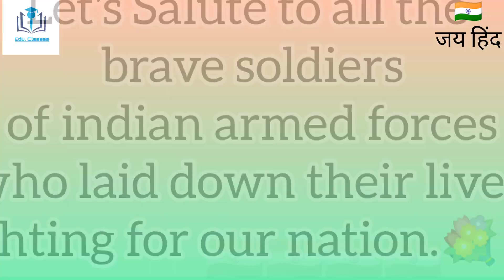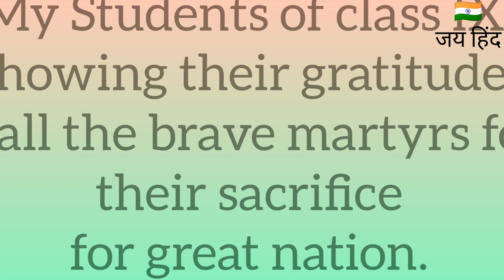Kargil vijay diwas ||salute to real heroes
Kargil Vijay Diwas, named after the successful Operation Vijay.
On 26th July 1999 india successfully took command of the high outposts. The Kargil war was fought for more than 60 days, ended on 26 July.
Kargil Vijay Diwas is celebrated on 26 July every year in honour of the Kargil War's Heroes. This day is celebrated in the Kargil–ctor and the national capital New Delhi, where the Prime Minister of India pays homage to the soldiers at Amar Jawan Jyoti at India Gate every year.Functions are also organized all over the country to commemorate the contributions of the armed forces.